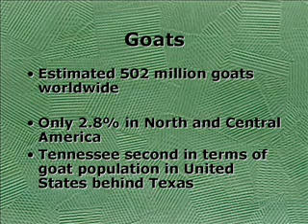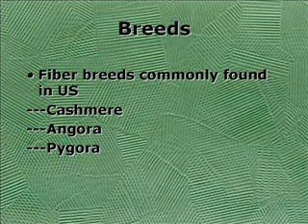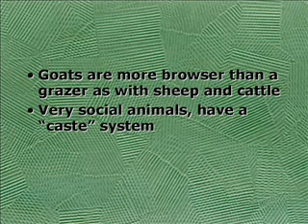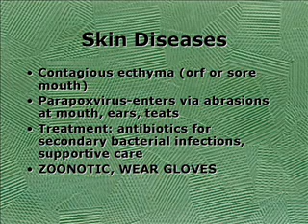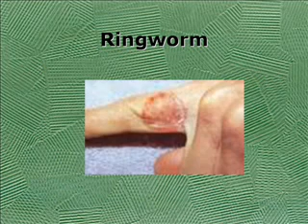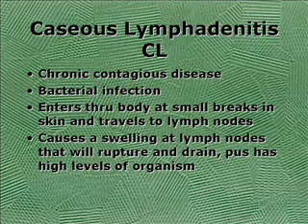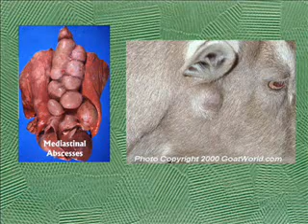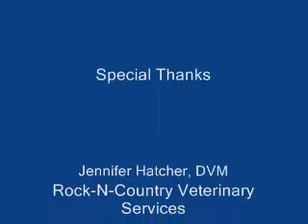Goat Managment Presentation 1 of 4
Dr. Hatcher covers basic goat management practices in this powerpoint presentation